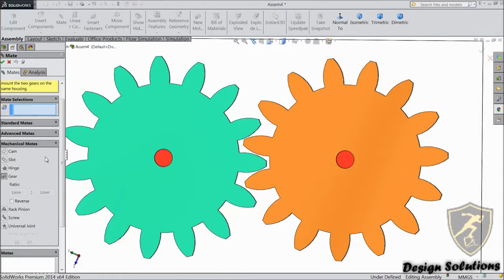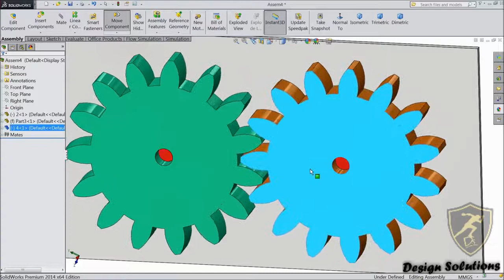Gear - Assembly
We are giving a simple tutorials about solidworks... u can learn icons and comments just in 4 mins approx.

Solidworks பற்றிய எளிய பயிற்சிகளை நாங்கள் தருகிறோம் ... தோராயமாக 4 நிமிடங்களில் நீங்கள் கற்றுக்கொள்ளலாம்.